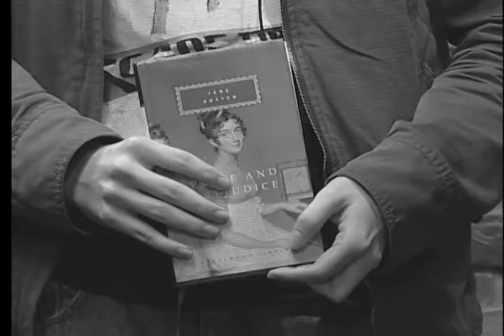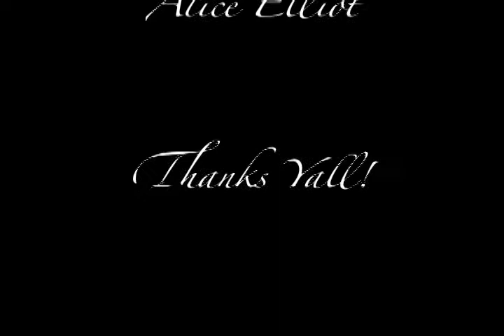My Prideful Oblivion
Final Sight and Sound Studio Project- December 2010